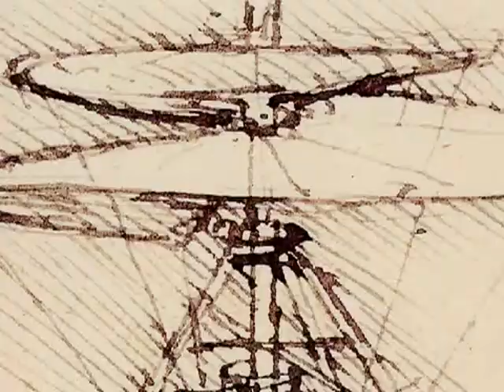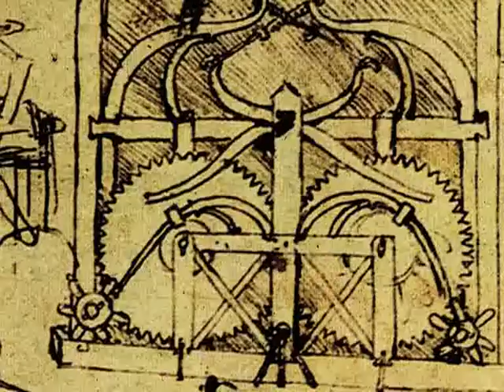Inventos de Da Vinci y robots conviven en el pabellón matemático de Tecnópolis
El Ministerio de Ciencia, Tecnología e Innovación Productiva, dispuso en el pabellón de las matemáticas de Tecnópolis, diversos inventos del artista y científico italiano Leonardo Da Vinci junto al espacio de robótica.  Leer más
Seguinos: